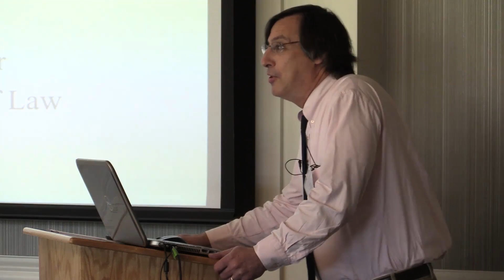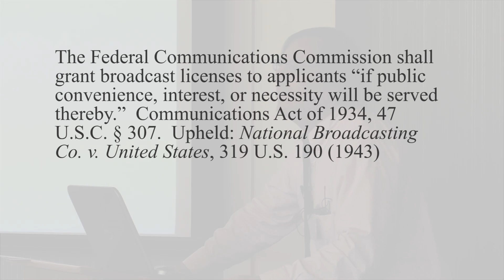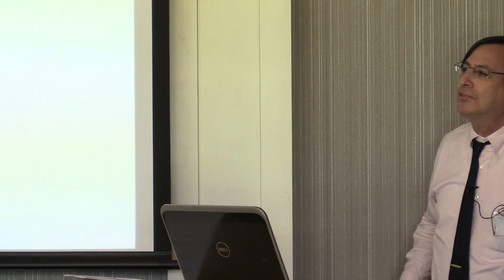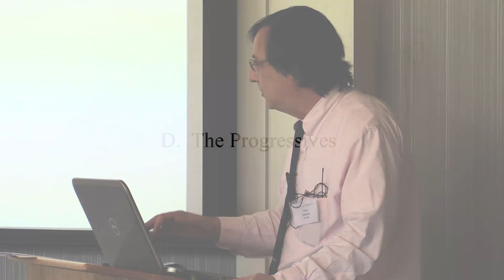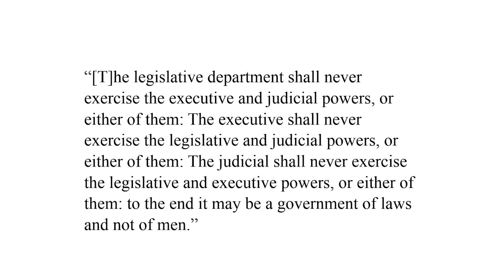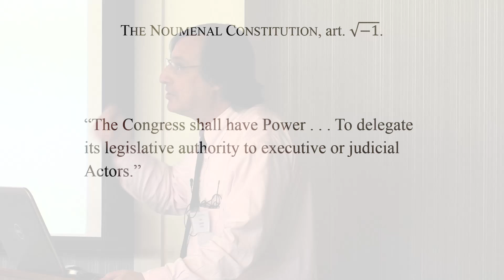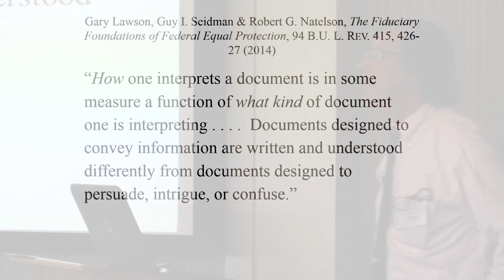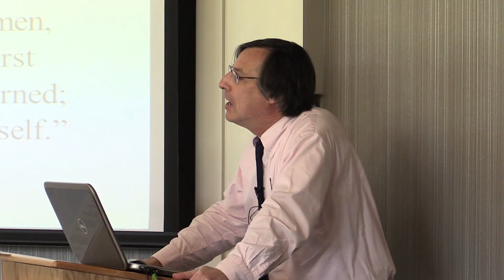Presidential Power and the Dangers of Delegation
The United States Code is filled with collections of words that look and act like laws but in reality simply delegate authority to make law to executive and judicial agents. Prime examples include the most important major modern acts such as the Patient Protection and Affordable Care Act (“Obamacare”), the Dodd-Frank Wall Street Reform and Consumer Protection Act (“Dodd-Frank”), and the Troubled Assets Relief Program (“TARP”). The Constitution is specifically designed to prevent this kind of delegation of legislative authority, but for three quarters of a century presidents, Congress, and the Supreme Court have all acquiesced to permit it. As a result, the president, through supervision of administrative agencies, now functions as the country’s most important lawmaker. Gary Lawson will explain that while there are plausible arguments in political science for why presidents will, in many circumstances, make “better” lawmakers than Congress, the long-term danger that legislative delegations pose to the separation of powers likely swamps any short-terms gains from “better” legislation. Yet the separation of powers remains the most powerful structural device (apart from a well-armed citizenry) yet invented for reducing the risk of tyranny.

ABOUT GARY S. LAWSON:
Gary Lawson is the Philip S. Beck Professor of Law at Boston University. Professor Lawson twice clerked for Justice Antonin Scalia, first at the Court of Appeals for the District of Columbia Circuit and then at the United States Supreme Court. He has authored five editions of a textbook on administrative law, co-authored two books on aspects of constitutional history, and authored or co-authored more than sixty scholarly articles. He is a founding member, and serves on the Board of Directors, of the Federalist Society for Law and Public Policy Studies.